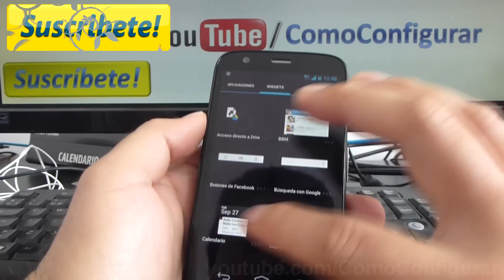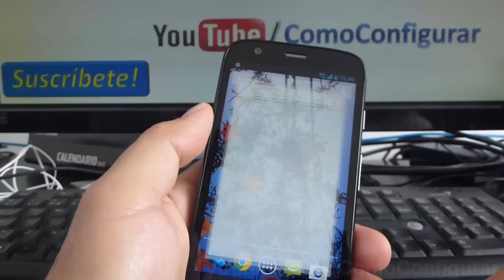como eliminar widgets en Motorola Moto G X T1032 En Español YouTube Full HD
XT1032 Motorola Moto G como puedo eliminar los widget español Motorola Moto G